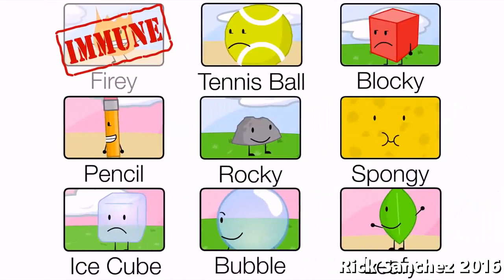BFDI 16, But only when Rocky is on screen